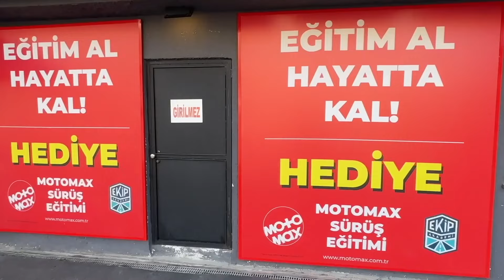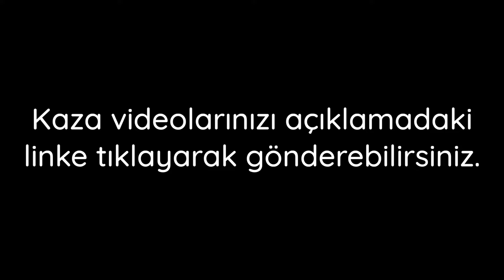Geçmiş Olsun Serisi 91. Bölüm - motomax.com.tr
Geçmiş Olsun Serisi 91. Bu bölümde İpek Süleymanoğlu’nun sunumuyla, Ekip Akademi’nin değerli hocalarından Taner Çağlar, Sadun Şanal, Devrim Sayın ve Zafer Beysüngü motosiklet kaza videolarını yorumluyor, motosiklet eğitimi hakkında önemli bilgiler veriyor.

Geçmiş Olsun serisinde siz de kaza videolarınızla yer alarak hem misafirimiz olma şansı yakalayabilir, hem de hediye motosiklet eğitimi kazanabilirsiniz. Aşağıdaki linkte yer alan video gönderim şartlarını okuyup motosiklet kaza videonuzu yükleyin, programımızda konuk olma şansı yakalayın. Güvenli sürüşler dileriz.

Geçmiş Olsun serimizde anlatılan hususların tümü bilgilendirme amaçlıdır. Kişilerin bu bilgileri uygulaması sonucunda doğabilecek olumsuz durumlardan Motomax ya da Ekip Akademi sorumlu değildir.

Adres: Eğitim Mah. Poyraz Sk. Sadıkoğlu 2 İş Merkezi 34/C Hasanpaşa
Kadıköy / İstanbul